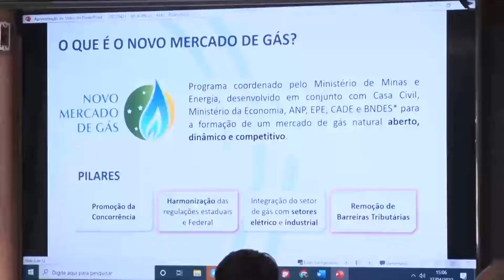AL NOTICIAS - AUDIÊNCIA GÁS